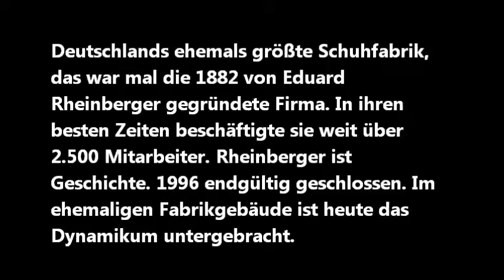Rheinberger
Deutschlands ehemals größte Schuhfabrik, das war mal die 1882 von Eduard Rheinberger gegründete Firma. In ihren besten Zeiten beschäftigte sie weit über 2.500 Mitarbeiter. Rheinberger ist Geschichte. 1996 endgültig geschlossen. Im ehemaligen Fabrikgebäude ist heute das Dynamikum untergebracht.